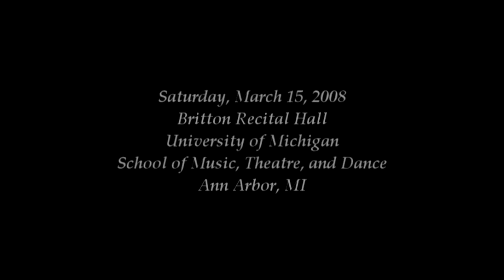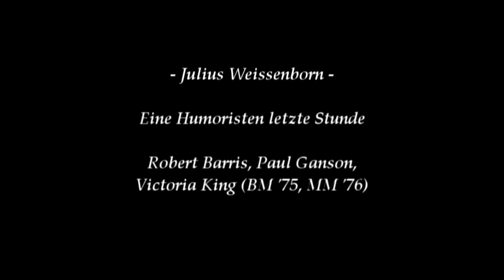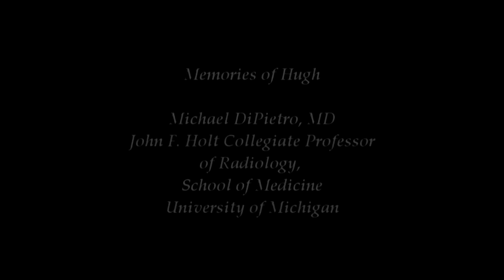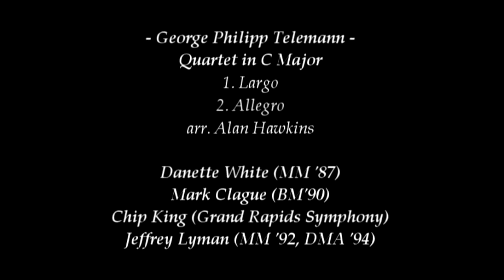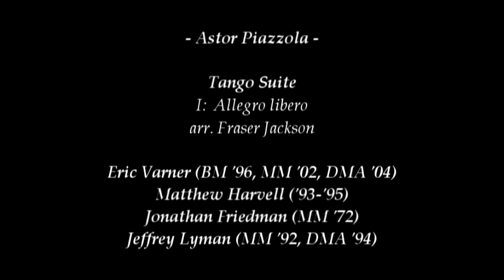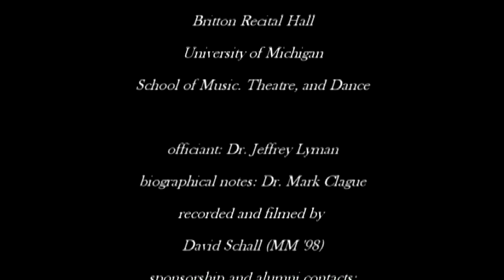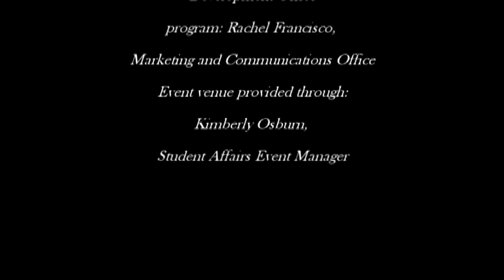2008 Lewis Hugh Cooper Memorial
On Saturday, March 15, 2008, friends, family and former students and colleagues of Lewis Hugh Cooper joined together in Britton Recital Hall at the University of Michigan School of Music, Theatre & Dance. This video presents the complete event with multiple performances and speakers, with most of the performances given by former students of Professor Cooper. Some of the players that evening have since left us, including Robert Barris, Paul Ganson, and Eric Varner. We hope you enjoy the memories shared of this great pedagogue and friend.

The individual events of the program are listed below with the relative starting points indicated for each.

00:15 Welcome: Jeffrey Lyman and Mark Clague
4:30 Francisco Mignone: Sonata para dois fagotes, II. Modinha; Robert Barris and Paul Ganson
12:02 Julius Weissenborn: Eines Humoristen Jetzte Stunde; Robert Barris, Paul Ganson, Victoria King
18:46 Various short tributes read by Jeffrey Lyman
21:50 Franz Danzi: Quartet in B flat, op. 40/3, II. Larghetto; Yoshi Ishikawa, Wan-Yi Lo, piano
29:35 "How THE BOOK Came to Be" Howard Toplansky
45:40 Leslie Bassett: Metamorphoses
46:41 Plaintive; Assertive, robust: Gwendolynn Rose
52:05 Lyrical, expressive; Very fast: Randal Dennler
56:12 Brilliant; Smooth, flowing: Karrie Pierson
59:10 Tremolos with solo; Dance: Lynn Hileman
1:04:45 Memories of Hugh: Michael DiPietro
1:20:40 Antonio Lauro, arr. Paquito D'Rivera: Lauro for Bassoon; David Schreiner
1:26:06 Georg Philipp Telemann: Quartet in C Major, 1. Largo, 2. Allegro; Danette White, Mark Clague, Chip King, Jeffrey Lyman
1:32:00 A Tribute to Hugh Cooper: Mark Avery
1:39:42 Astor Piazzolla, arr. Fraser Jackson: Tango Suite, 1. Allegro libero; Eric Varner, Matthew Harvell, Jonathan Friedman, Jeffrey Lyman
1:47:22 Umberto Bertoni: Adagio from Concerto in Fa; Jeffrey Lyman, Wan-Yi Lo, piano
1:53:09 Closing remarks and Hugh Cooper recorded interview; Mark Clague
02:03:11 DeWert, arr. Nathaniel Zeisler: Ah, Dolente Partita; Members of the 2008 University of Michigan Bassoon Studio